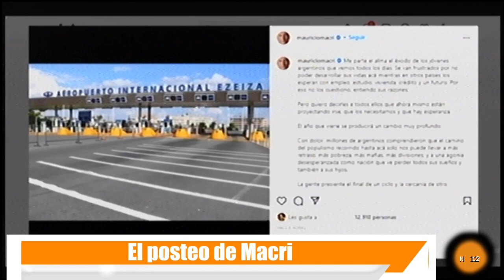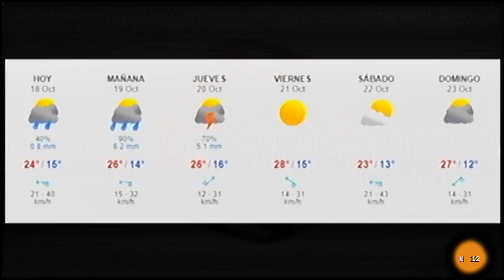2022 - Apertura de noticiero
Conducción: Gonzalo Flores y Julián LUna